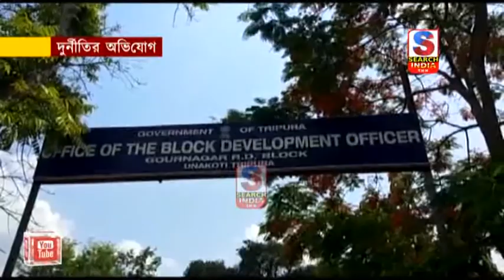দুর্নীতির অভিযোগ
কংগ্রেস পরিচালিত ধলিয়ারকান্দি গ্রাম পঞ্চায়েতের বিরুদ্ধে স্থানীয় বিজেপি নেতারা প্রকাশ্যে দুর্নীতির অভিযোগ তুলেছেন। পঞ্চায়তের কাজের সঠিক কোন তথ্য দিচ্ছে না পঞ্চায়েত সচিব এই অভিযোগ বিজেপি নেতাদের।